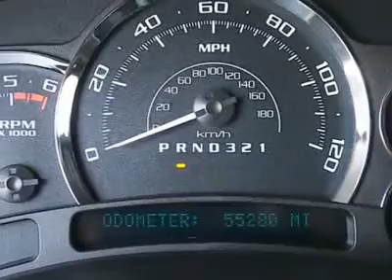2006 CADILLAC ESCALADE Colorado Springs, CO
2006 CADILLAC ESCALADE Colorado Springs, CO

Mike Shaw Buick Pontiac GMC
1313 Motor City Drive

Exceptional cars at an exceptional value.  Whether you choose a New or this pre-owned Escalade EXT, customer satisfaction is our top priority.  You can count on superior service from the moment you arrive at our dealership and throughout your entire ownership experience.  Don't forget to ask about your free copy of the Carfax One-Owner history report for this Escalade too!